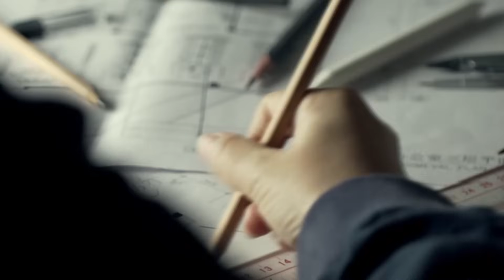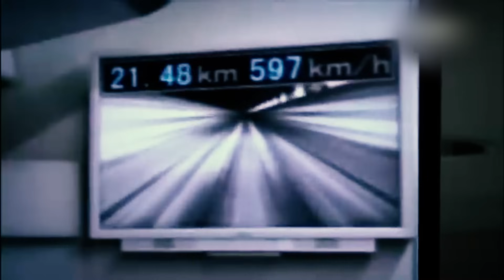China’s INSANELY Large & Expensive Megaprojects Of The 21st Century!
China has a long history with engineering projects and infrastructure investments. Only in Q1 2023, more than 10,000 construction projects were launched in the country, reaching an investment of hundreds of billions of dollars. From colossal power plants to bullet trains and bridges almost as tall as two Eiffel towers, since the early 2000s the Chinese government started to finance these megaprojects. the purposes of these ambitious endeavors were both to boost the economy and to provide people with the latest, most technological advanced facilities, as well as offering an ever-increasing number of jobs.

0:00 Intro
0:54 The Highest Bridge
2:10 Underwater Tunnel
3:43 High Speed Rail
5:28 Gigantic Telescope
6:50 Water Transfer Project
8:00 Most Beautiful Stadium
9:25 Record-breaking Dam